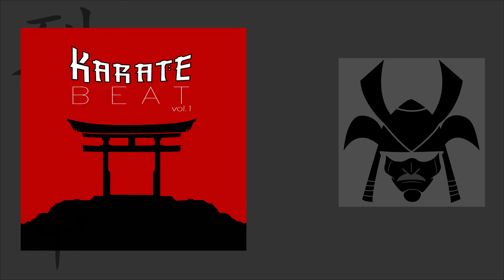KarateBeat - Batalha Final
Faixa 17 da Beat tape "KarateBeat vol. 1"

Produção e Mixagem: Betinho Konduz & Short Beatmaker
Masterização: Short Beatmaker
Design: Mateus Storel (SxI Filmes)
Realização: BordelBeats & Toca dos Gigantes